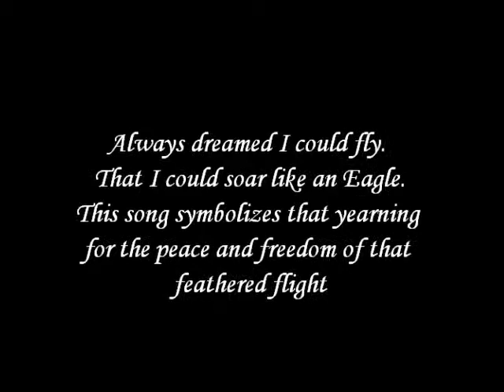Freedom of Flight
Always dreamed that I could fly. This song shows the pure joy it must be to be above the land and to soar on winds which bring nothing but peace and freedom.
Always loved the power, the majesty and the spirit of American Bald Eagles.